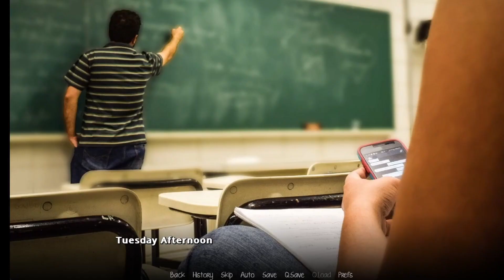Hypnosis Walkthrough Part 4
Hypnosis

Creator: Expanding Universe Games